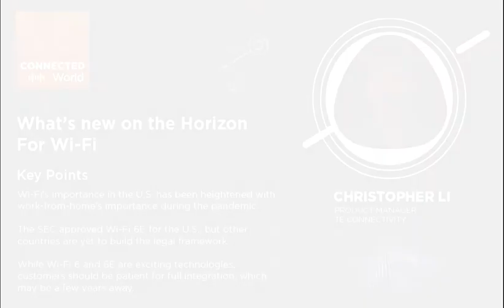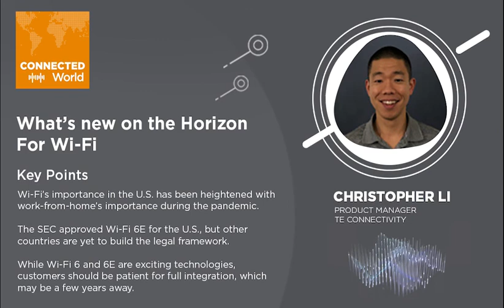What's new on the Horizon for Wi Fi: A Connected World podcast from TE Connectivity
Welcome to Connected World, a podcast for engineers to learn more about the trending topics influencing the connective world and technology turning today's impossible into tomorrow's awesome.

In this video, get an overview of the major market shifts affecting WiFi technology today and in the near future.

Discover more at arrow.com.